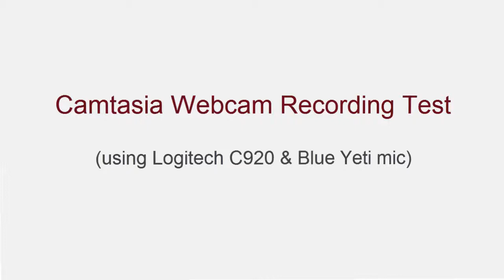Camtasia v8.4 Webcam Recording Test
Can you make good webcam recordings directly into Camtasia v8.4?  My experience is that trying to make webcam recordings into Camtasia didn't work.  They would come out choppy.  But did they improve this with v 8.4?  Check out this video.  FYI ... I"m using a Logitech C920 webcam and Blue Yeti USB microphone.

Want free video tips?